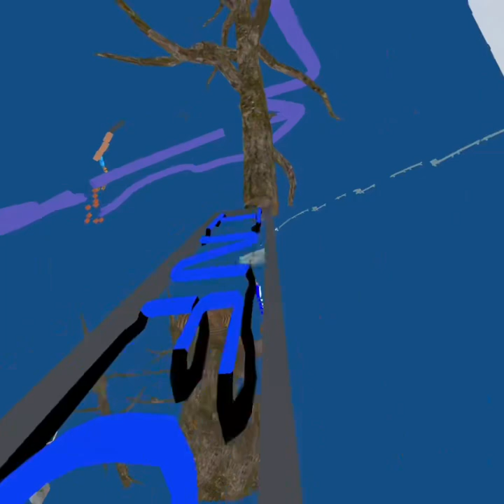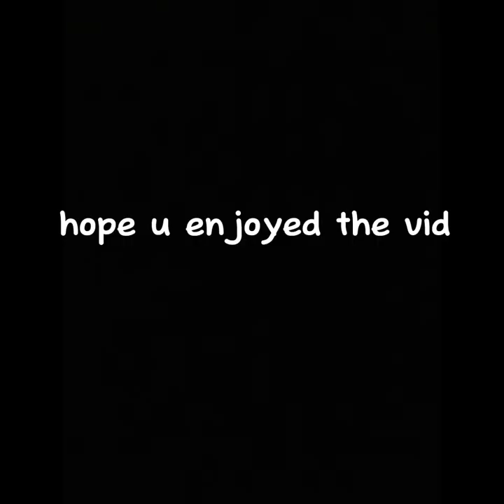I played only up in gorilla tag! (Funny)